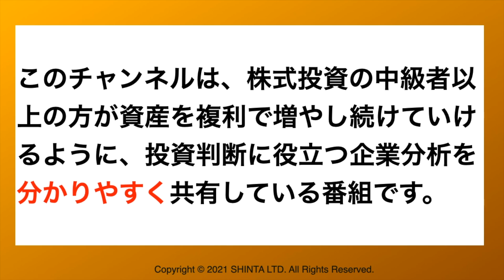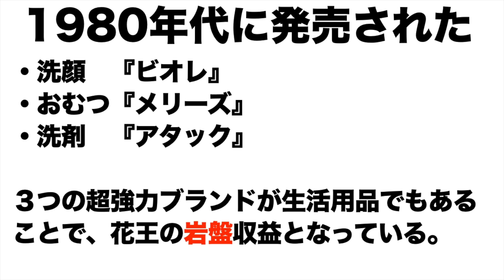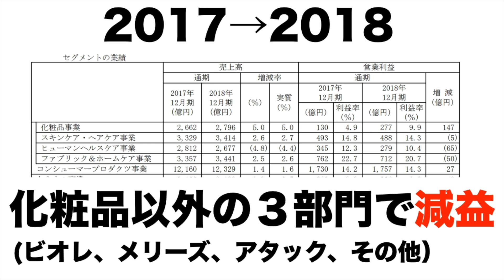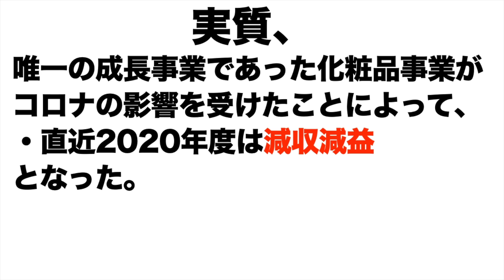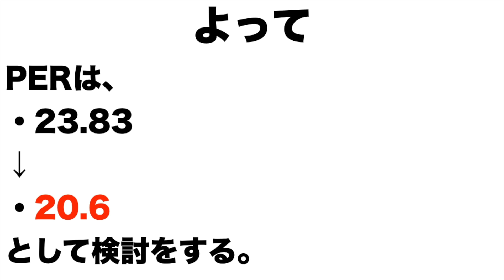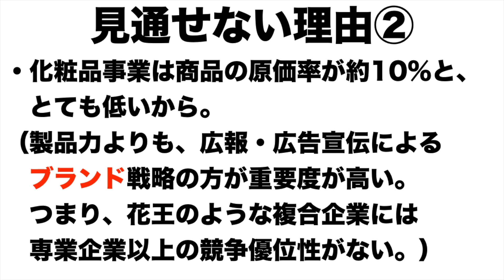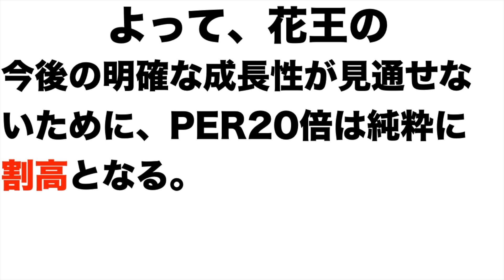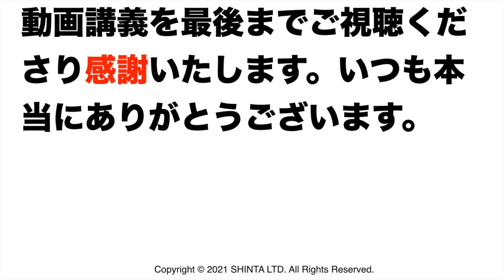【花王(4452)】株価予想